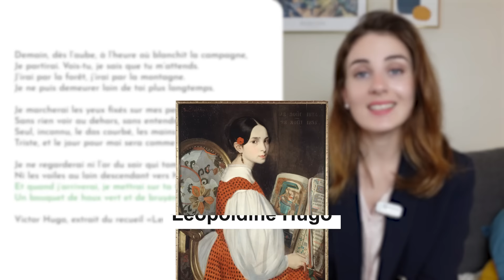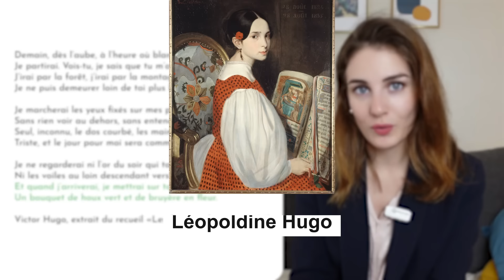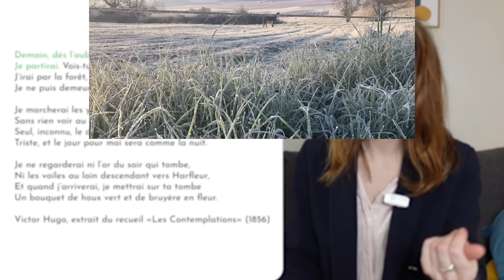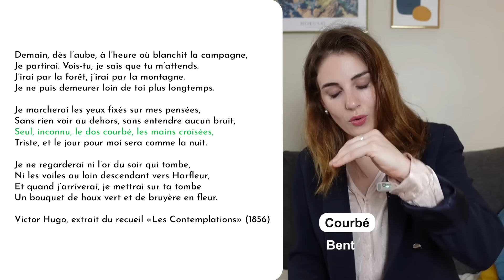Slow Reading of a French Poem / Victor Hugo +🔎 Easy Explanations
Lecture et Analyse d'un poème français magnifique et plutôt facile : je t'explique le contexte, l'histoire du poème, on étudie ensemble le vocabulaire... La compréhension est accessible à tous les niveaux de français : débutant, intermédiaire ou avancé !

🎁La méthode GRATUITE pour enfin passer au niveau supérieur en Français

▬▬▬▬▬▬ QUI SUIS-JE ? ▬▬▬▬▬▬
👋Je m'appelle Nelly, je suis professeure de français certifiée, diplômée et examinatrice de l'examen DELF - DALF. Je suis française et je vis à Paris. J'ai enseigné le français à l'université, puis j'ai quitté mon poste pour créer "Français avec Nelly". Aujourd'hui, j'enseigne à des centaines d'étudiants en ligne pour les aider à atteindre leurs objectifs. Et vous, qui êtes-vous ? :)

00:00 Introduction
00:34 Qui est Victor Hugo ?
01:45 Lecture du poème
02:31 Explications
07:46 Thème du deuil et pèlerinage
08:40 Vos questions